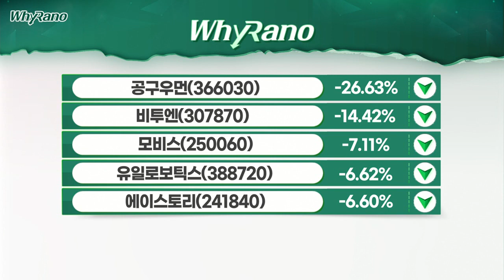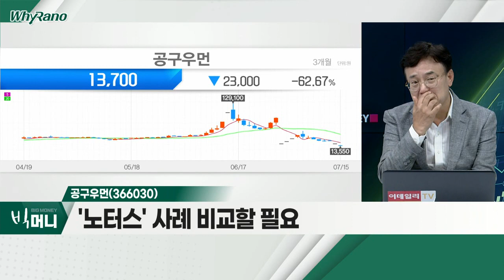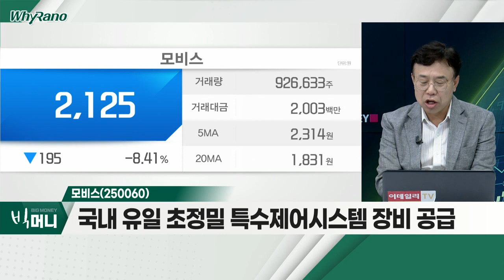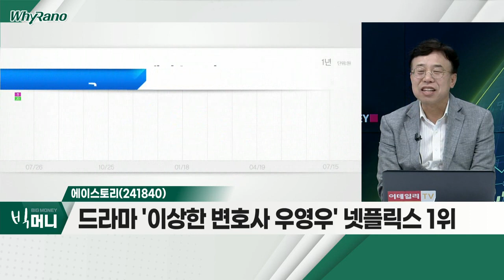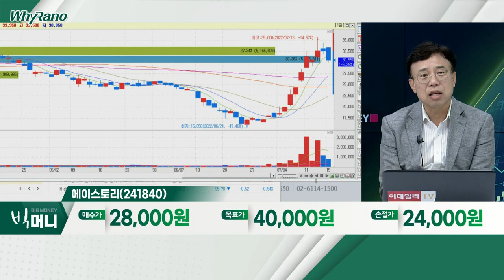공구우먼(366030), 모비스(250060), 에이스토리(241840)_WhyRaNo (20220715)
- 무상증자 테마 7월 18일 신주상장
- 1세대 온라인 빅사이즈 여성의류 쇼핑몰
- '노터스' 사례 비교할 필요

모비스(250060)
- 국내 유일 초정밀 특수제어시스템 장비 공급
- 변동에 대한 정보 無… 공시 7월 13일
- 1분기 7억 적자… 영업손실 지속

- 드라마 '이상한 변호사 우영우' 넷플릭스 1위
- 1분기 영업이익 53억 원… 전년비 6.5배 급증
- '매물대' 진입 판단… '손바뀜' 양상